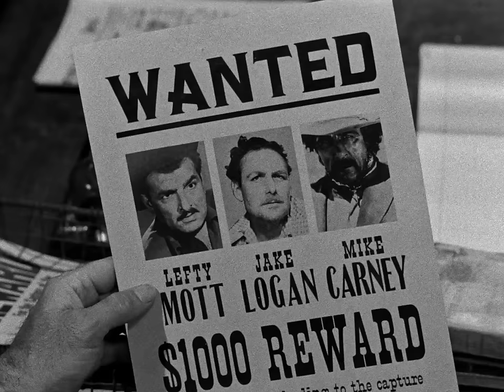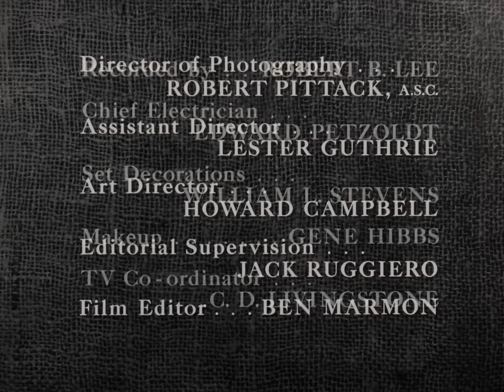The Road To Redemption Is A Treacherous One | 1 Hour Compilation | Full Episodes | The Lone Ranger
The Lone Ranger and Tonto save the day once again, upholding the law and bringing criminals to justice. Hi-yo, Silver, Away!

Jim Blake strikes it rich with a gold claim. He insists a local shop keeper be declared a partner. Unknown to Jim, the shop keeper has a dark past and is being blackmailed.

Lone Ranger | TV Series | Season 4 | Episode 47 | Framed for Murder

00:00 Framed for Murder
23:09 The Bounty Hunter
48:00 Uncle Ed